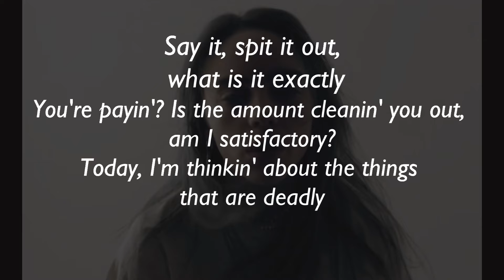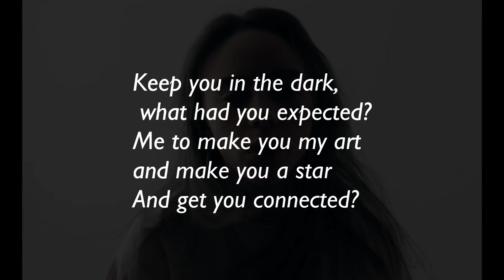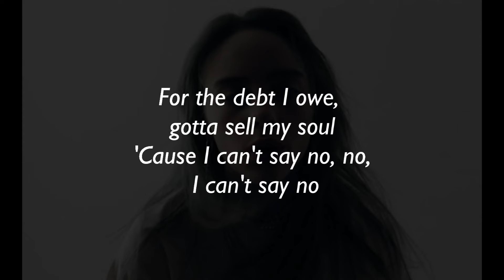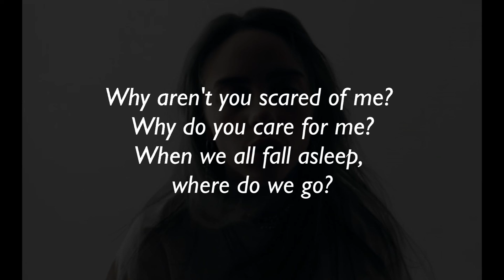Billie Eilish_Bury a Friend (Lyric)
Hi guys

Here we bring you the new Billie Eilish Lyric with the new song "Bury a Friend".

It's an interesting song because it asks a lot of questions to someone, but the song is very good.

Thank youoo:)